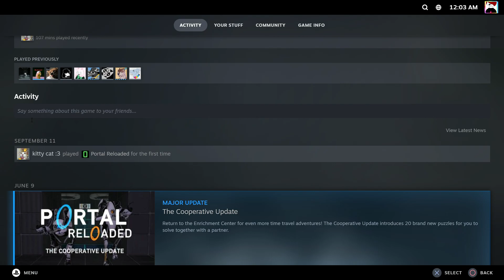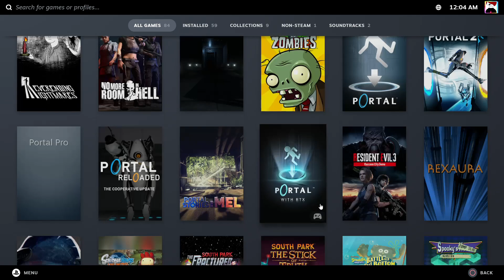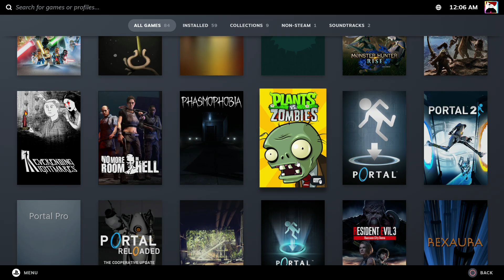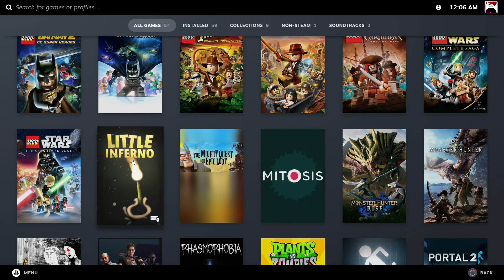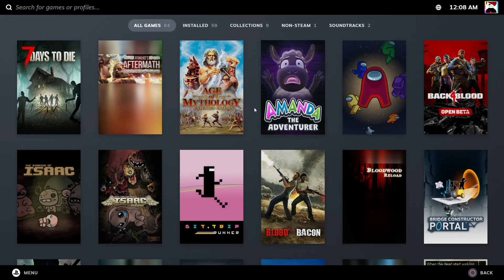State of my channel, September 22nd 2023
Another one of these talking "vlog" things

I am now 19, and I have alot of responsibilities im trying to keep up with, its not easy. Yet ironically I have been uploading more lately. I have a new friend who has started a series I didnt expect to start which is Portal: Reloaded Multiplayer. His name is Ronan, and he is great to be around, im hoping he will help me play more multiplayer things in the left4dead series too!